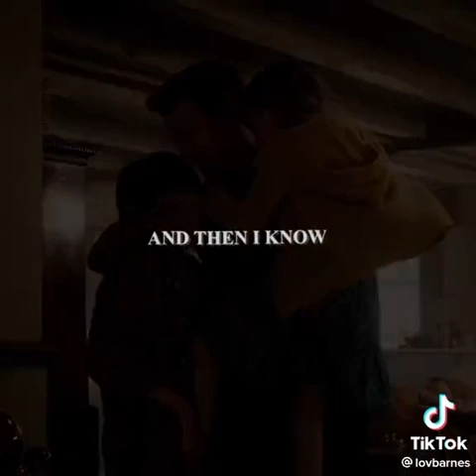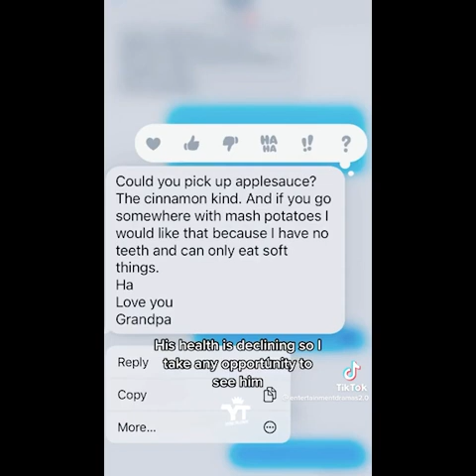alright just let me cry now (pt. 1)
TW: death and sacrifice
Tom Hiddleston's acting there T-T
oh that last one wrecks me 4:27

videos from 2022-23.